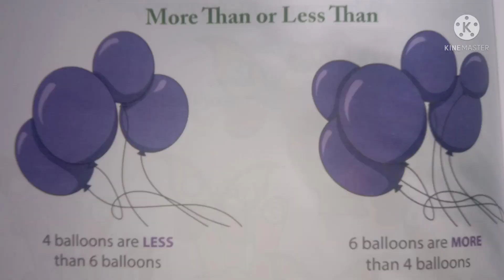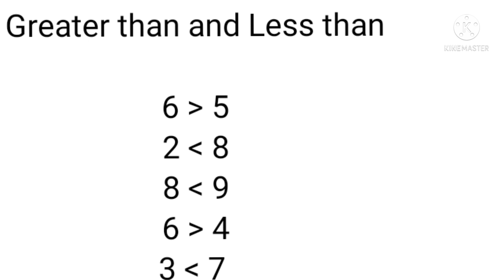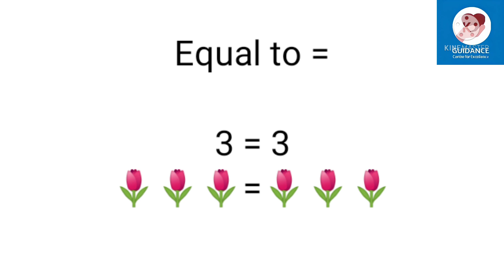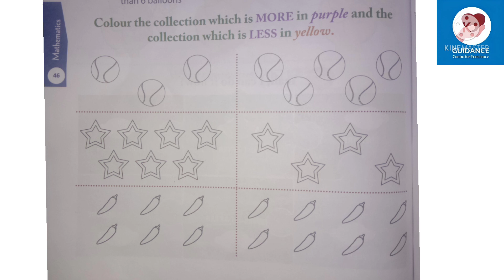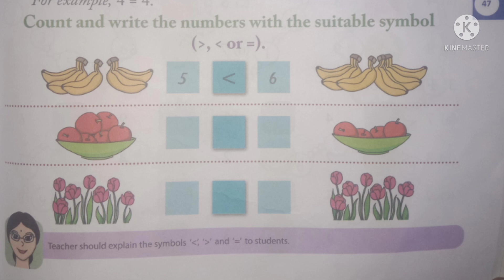Guidance English school Engapuzha Std I Maths "Comparisons" - Guidance media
km_20210915_1080p.mp4